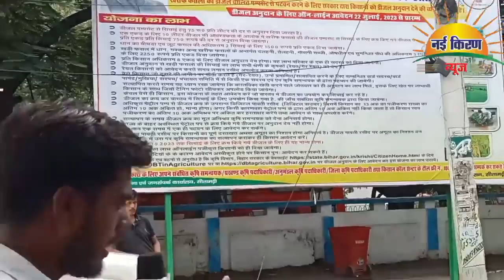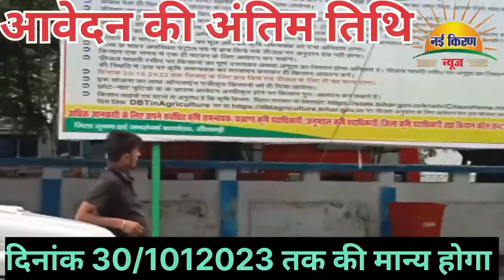amitshah ने sahara refund portal lunch किया nitishkumar ने डीजल अनुदान राशि दिया